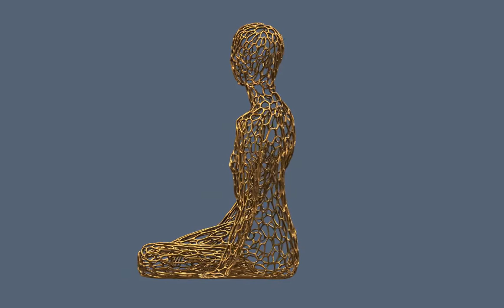Mermaid render video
Mermaid for Georgia Tech
Cast bronze with patina
H 73" x L 83" x D 46" (183 x 209 x 116 cm)